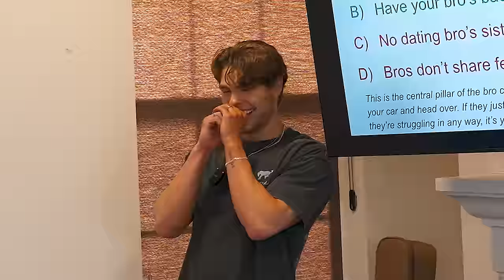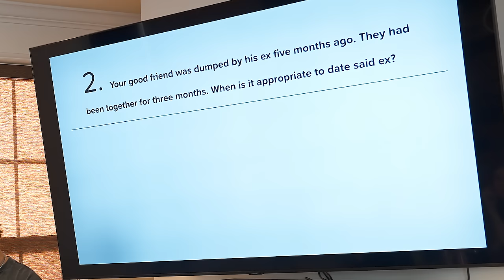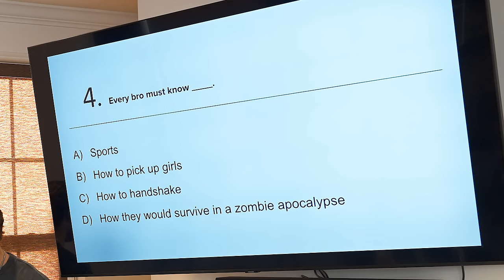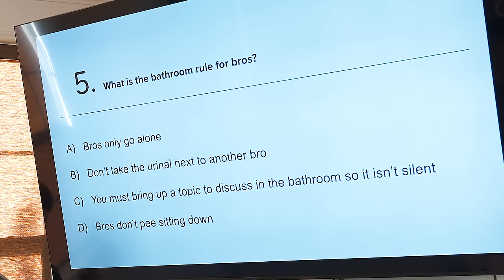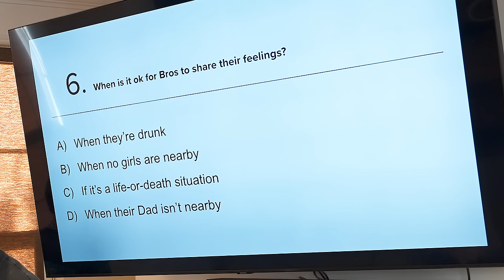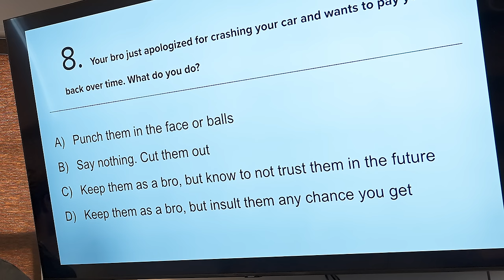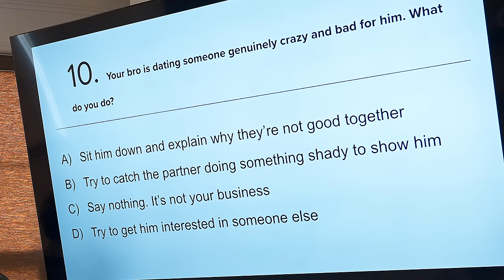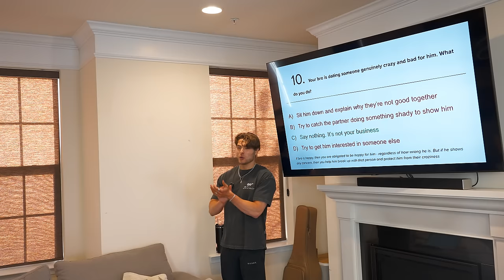How Well Do Women Understand Men?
The Walsh's:
- Brandon Walsh:  @BrandonWalshOfficial
- Claudia Walsh:  @ClaudiaMarieWalsh
- Kennedy Walsh:  @KennedyWalsh

The Team:
- Cory (Producer/Editor):  @CoryWolberg